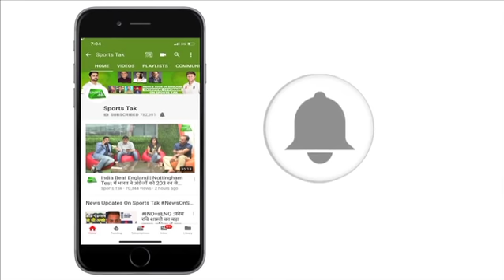Carolina Marin: I Have A Great Rivalry With Saina & Sindhu | Sports Tak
In an exclusive chat with Sports Tak Carolina Marin says she has a great rivalry with Saina and Sindhu.